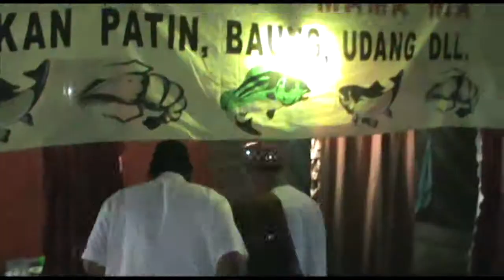PAMAN BIRIN KUNJUNGI PENGUSAHA KECIL